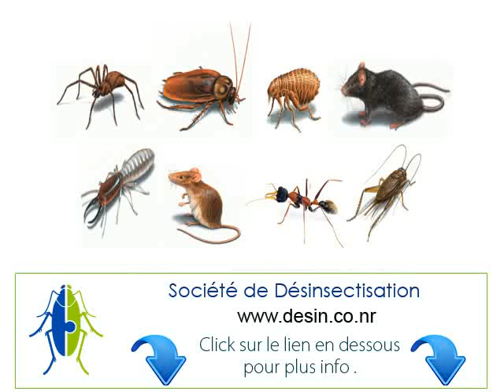Maroc Entreprise contre cafard